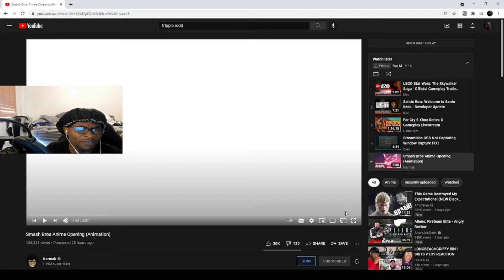Smash Bros Anime Opening Animation - Reaction!